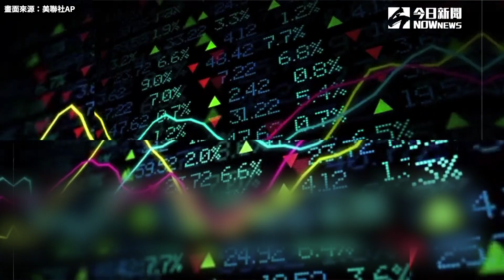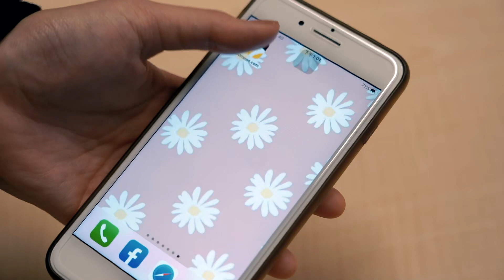聽砲聲入睡！烏國嬰困地下室 戰火燒入「歐洲代孕之都」